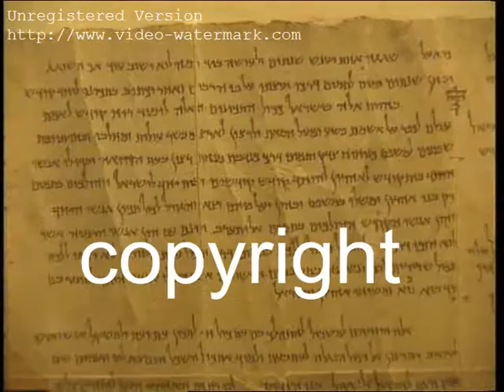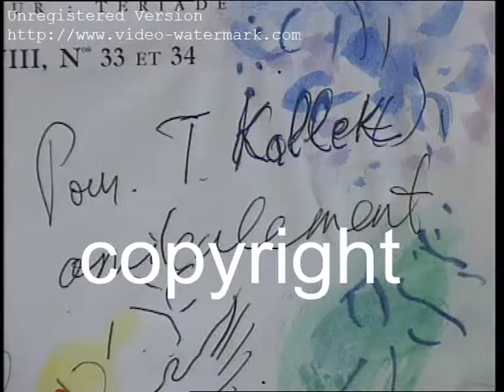From Vienna to Jerusalem- part 2